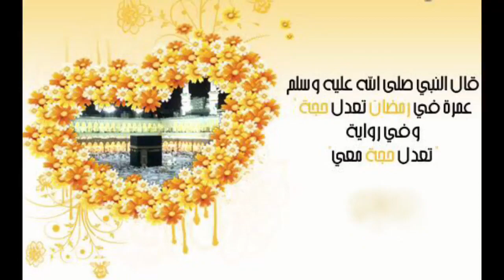الشيخ محمد سيد حاج رحمه الله عمرة في رمضان رمضانيات 19